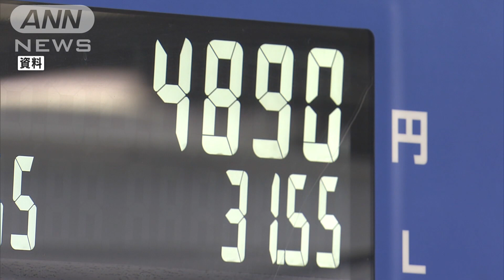ガソリン価格 価格抑制策の発動後も上昇 1L当たり170.9円 4週連続値上がり(2022年2月2日)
価格抑制策が発動された後もガソリン価格は値上がりました。

　資源エネルギー庁によりますと、先月31日時点でのレギュラーガソリンの全国平均価格は、前の週より0.7円値上がりして1リットルあたり170.9円になりました。4週連続の値上がりです。

　先週、石油元売り会社に補助金を出す政府の価格抑制策が発動されましたが、ガソリンスタンドによって在庫の状況などから店頭価格への反映に時間差が生じていて、完全に抑制できなかったとみられています。

　政府は、補助額を1リットルあたり3.4円から3.7円に引き上げます。